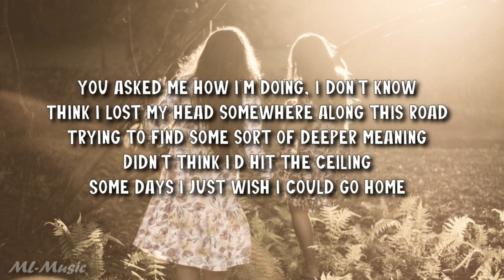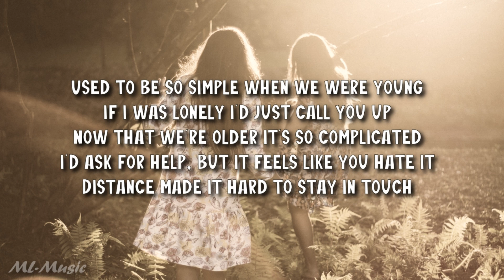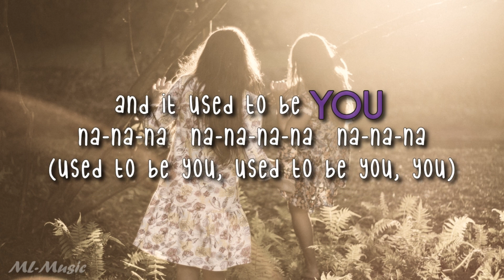Used To Be You - Molly Kate Kestner ft. Ariza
Hi guys! I'm sorry for not uploading as much. My life is pretty busy right now, so I'm trying to find more time to create videos. For now, enjoy this lyrics video of this new song by Molly Kate Kestner ft. Ariza! :)